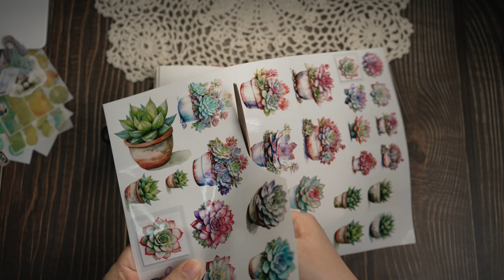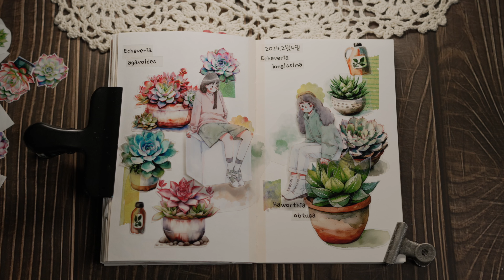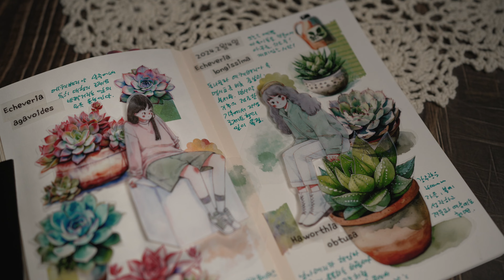다육이 하월시아 옵투사 [다꾸 ASMR] 불렛저널 | Bujo l freebies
Suri's Freebies : ↓↓↓다육이 이미지 공유 링크
수채화 느낌의 하월시아 옵투사, 롱기시마, 아가보이데스 입니다.

[자막은 취향에 따라 활성화 하세요]
더보기 아래 [스크립트 표시]를 누르시면
작성한 자막을 한번에 보실수 있어요

⦿설정에서 화질을 높은 화질로 선택하시거나,
  고급- 2160p(4K)를 선택하시면 선명한 화질로 즐기실 수 있습니다

⦿Automatic translation subtitles
  Enable subtitles/cc, then
 -Settings - subtitles/cc - Auto translate - select a language